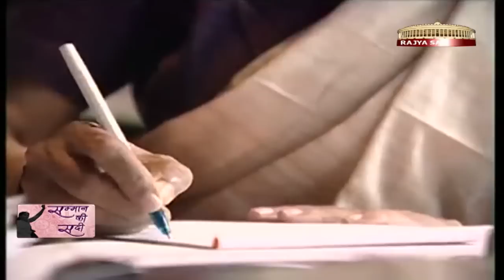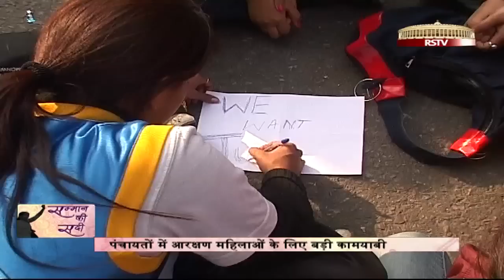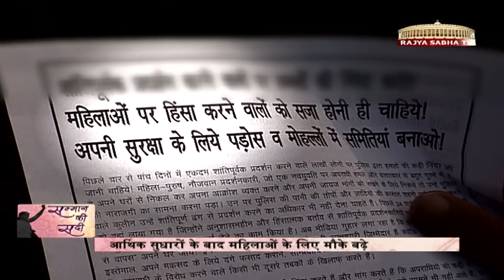Special Program - Samman ki Sadi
History of 100 years of Women's Development in India